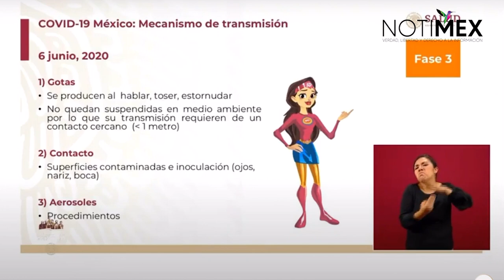La transmisión por medio de superficies sucede al tocar ojos, nariz y boca: Alethse de la Torre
Alethse de la Torre recordó que uno de los mecanismos de transmisión del coronavirus se produce por medio del contacto de superficies contaminadas.